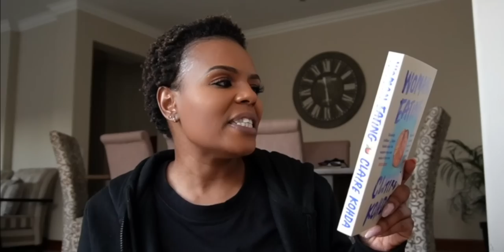KandidWithKat |Most annoying thing about the opposite sex! 😂🫣 Y'all were NOT holding back!🤣✊🏽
Hey Y'all!!!

It's been a minute since we did a Kandid with Kat! Here we are! Let's go!!! ☺️

xoxo
JK

JK.

Hi!

K.